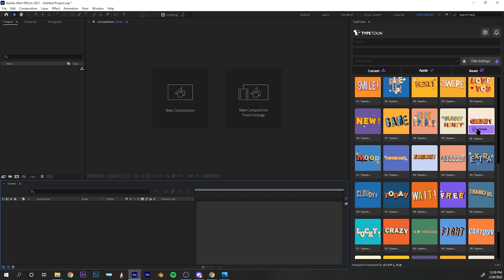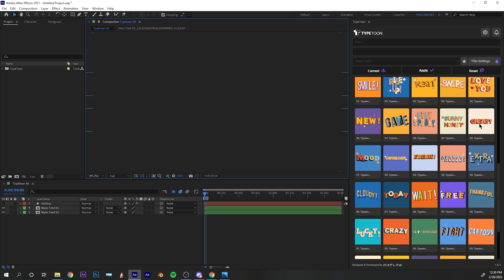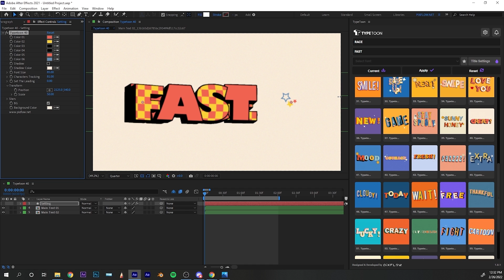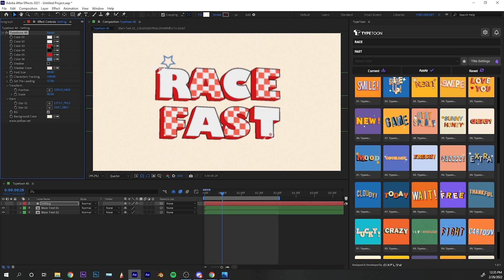Typetoon Text Animation & Kinetic Typography Tutorial | Pixflow Plugin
In this tutorial video, we will give you a quick tour of Typetoon, our latest text animation and kinetic typography plugin for After Effects.
With Typetoon you can easily change the color, duration, and font with just a few clicks and get the best text animation & typographical results.

🎅🎁 Holiday Mega Sale
This is your one shot to stack your 2026 projects with every template, effect, and tool we’ve got.